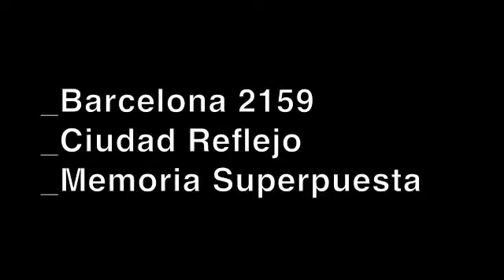C1550. By Venimos en son de paz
"¿Cómo será Barcelona dentro de 150 años?"

Cápsula número C1550 del proyecto barcelona2159, La Cápsula del Tiempo del Any Cerdà.